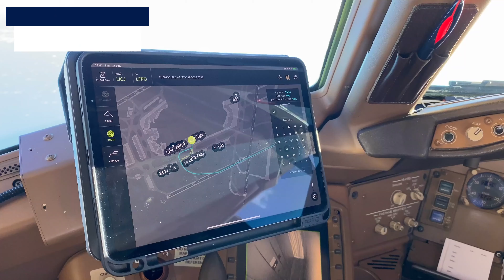How Transavia France reduces CO2 emission with SkyBreathe eco-flying solution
How does Transavia France reduce the impact of their flights on nature?
In this interview, Emmanuel Cahia, Director of Flight Operations, explains how they lower flight footprint by using SkyBreathe®, an eco-flying solution. Implemented in just 1 month, it helped them save about 10,000 tons of CO2 emission in 2019, representing between 4 and 5% of reduction of their total fuel consumption.

👀 Want to know more about Transavia's experience?

About OpenAirlines ✈️
We help airlines save 5% of their fuel consumption without any modification on the aircraft thanks to our fuel efficiency software: SkyBreathe® ➜

🛫 Today, over 55+ airlines all over the world use the SkyBreathe® platform. Much more than just a fuel efficiency software  👉  SkyBreathe® is the platform to empower all your team in your fuel program!

Save fuel, save money, save the planet! 🌍